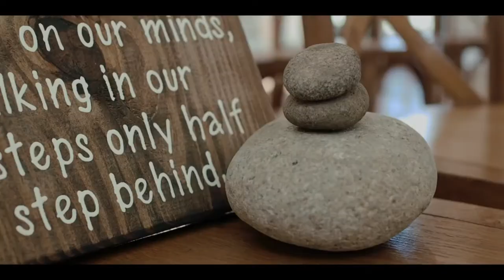UGBAAD ARAGSAN HEESTA AROOS